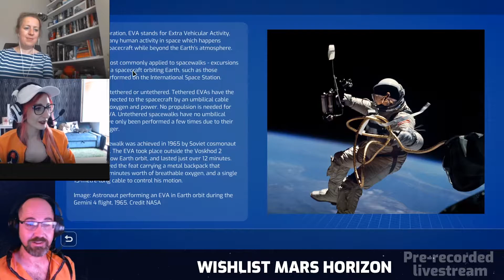Mars Horizon | Livestream with Libby Jackson from the UK Space Agency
The devs of Mars Horizon stream the latest build of Mars Horizon with Libby Jackson, Human Exploration Programme Manager from the UK Space Agency.

One of Britain’s foremost human spaceflight experts, Libby has worked as a Columbus flight director on missions to the International Space Station. She managed the hugely successful UK Space Agency program that supported Tim Peake’s mission. She tells us what its really like in mission control and how she got into working in the space industry!

Mars Horizon is a strategy simulation game about leading a major space agency and guiding humanity to Mars. It allows you to write your own alternate history of space exploration, building rockets, launching payloads, assembling your launch centre and directing missions from the control room. The team has made the game truly authentic as it was created with support from the UK Space Agency and the European Space Agency.

Developed by Auroch Digital & Published by The Irregular Corporation.

Mars Horizon is coming to PC, PlayStation 4, Xbox One, and Nintendo Switch.